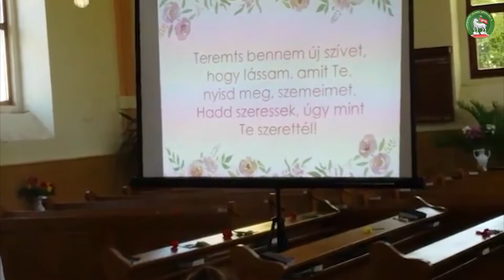Fiatalos virágvasárnapi istentisztelet Élesden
Királyhágómelléki Református Egyházkerület hírcsatornája.